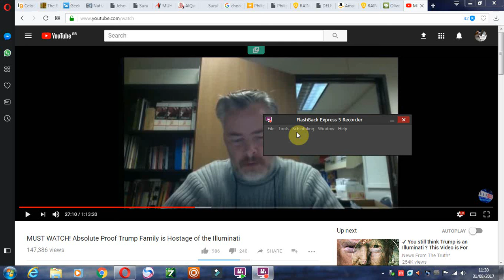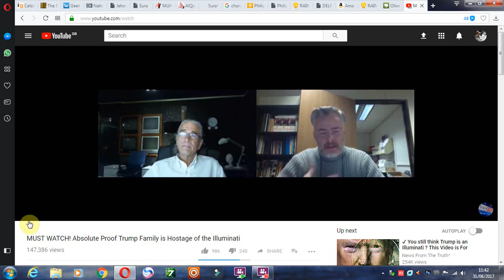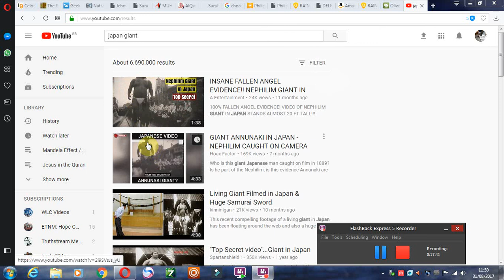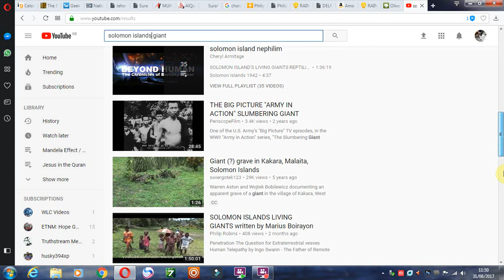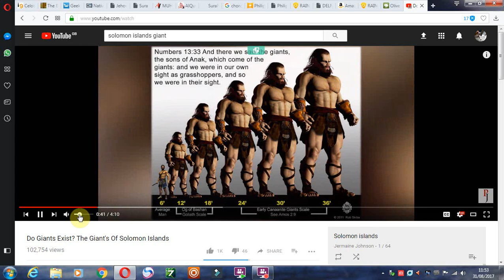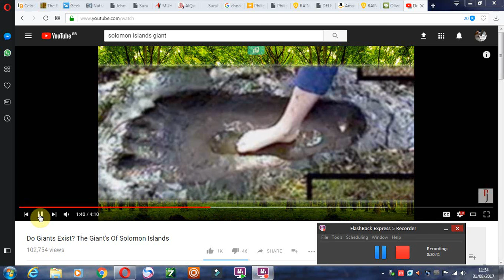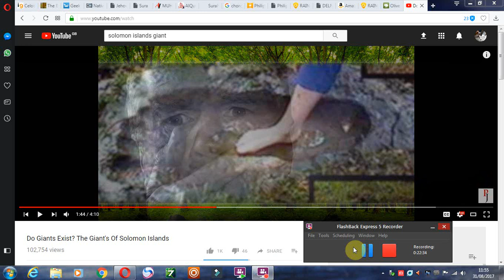Why do they promote racism?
we are up against other races (not colors). wake up